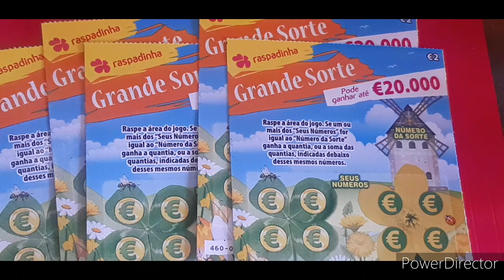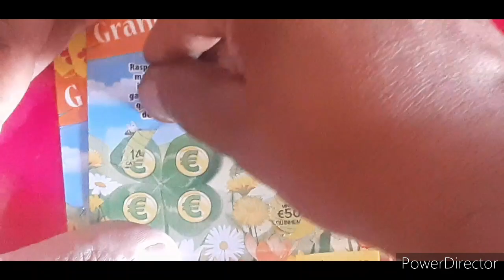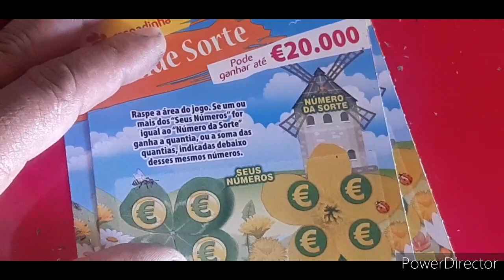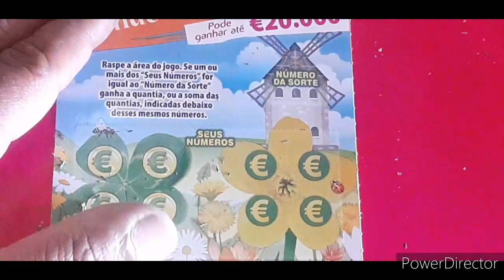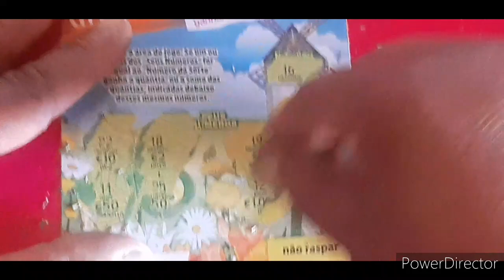RASPADINHAS GRANDE SORTE. ATÉ 20.000 EM PRÊMIOS. CONFIRAM 💰💰💰